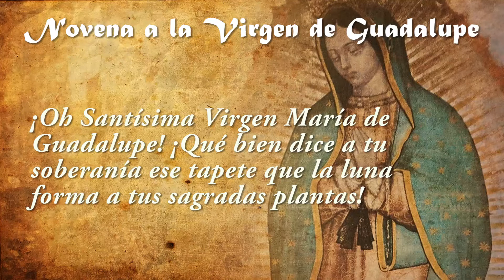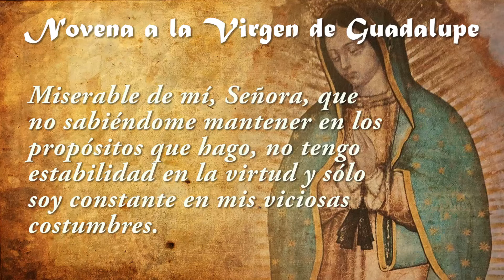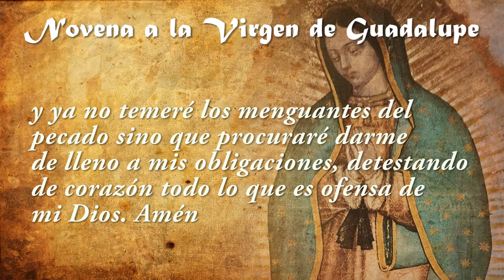Novena a la VIRGEN DE GUADALUPE día 6✝️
"Señor mío, Jesucristo, Dios y Hombre verdadero, Creador y Redentor mío, por ser vos quien sois, y porque os amo sobre todas las cosas, me pesa de todo corazón haberos ofendido. Propongo enmendarme y confesarme a su tiempo y ofrezco cuanto hiciere en satisfacción de mis pecados, y confío por vuestra bondad y misericordia infinita, que me perdonaréis y me daréis gracia para nunca más pecar. Así lo espero por intercesión de mi Madre, nuestra Señora la Virgen de Guadalupe. Amén. "

Hágase la petición:

+ 4 Salves en memoria de las cuatro apariciones

Sexto Día

¡Oh Santísima Virgen María de Guadalupe! ¡Qué bien dice a tu soberanía ese tapete que la luna forma a tus sagradas plantas! Hollaste con invicta planta las vanidades del mundo, y quedando superior a todo lo creado jamás padeciste el menguante de la más ligera imperfección: antes de tu primer instante estuviste llena de gracia.
Miserable de mí, Señora, que no sabiéndome mantener en los propósitos que hago, no tengo estabilidad en la virtud y sólo soy constante en mis viciosas costumbres.
Duélete de mí, Madre amorosa y tierna; ya que soy como la luna en mi inconstancia, sea como la luna que está a tus pies, esto es, firme siempre en tu devoción y amor, para no padecer los menguantes de la culpa. Haz que esté yo siempre a tus plantas por el amor y la devoción, y ya no temeré los menguantes del pecado sino que procuraré darme de lleno a mis obligaciones, detestando de corazón todo lo que es ofensa de mi Dios.

Amén.

+ Un Padrenuestro, un Ave María y un Gloria.